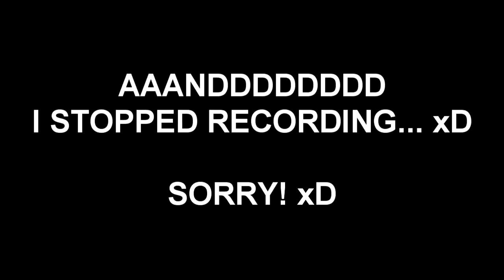Summerfestival 2013 - Phasetonerz intro